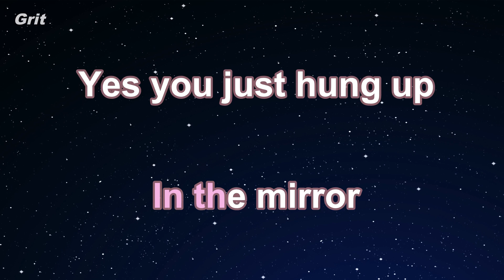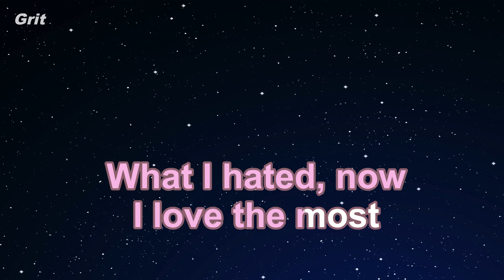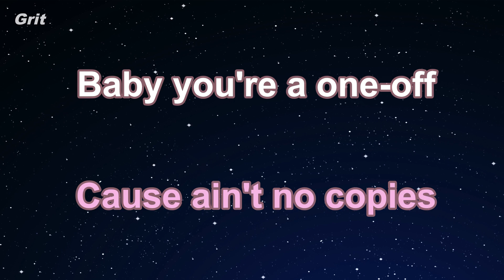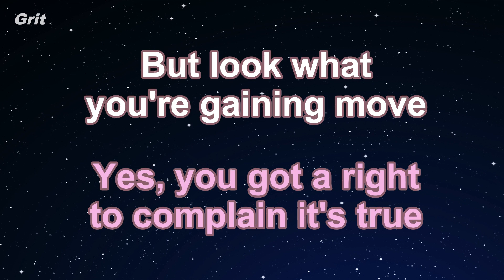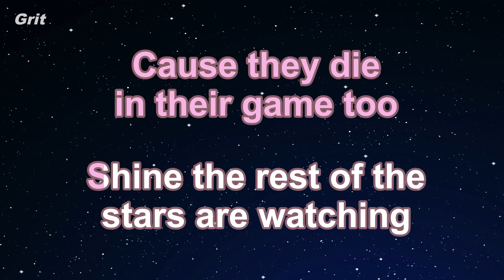Goals - Anitta Karaoke 【No Guide Melody】 Instrumental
ゴールズ　アニータ　カラオケ　ガイドメロディなし